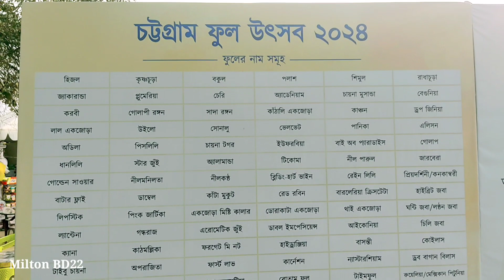Dc Park Chittagong || ডিসি পার্ক চট্টগ্রাম || ফুল উৎসব ডিসি পার্ক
Ky
Chittagong Vlog
Chattogram travel Vlog
dc park Chittagong
Chittagong dc park
flower festival
flower festival Chittagong
Dc park Chittagong
ডিসি পার্ক চট্টগ্রাম
চট্টগ্রাম ডিসি পার্ক
ডি সি পার্ক চট্টগ্রাম
চট্টগ্রাম ফুল উৎসব ২০২৪
চট্টগ্রাম ভ্রমণ
ctg dc park
dc park ctg
ctg travel sport
new vlog
Milton BD22
travel with Vlog
Chittagong Vlog
Chattogram vlog
Bangla vlog